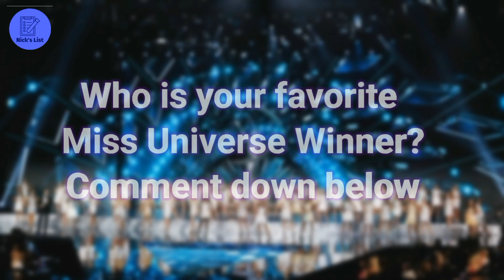UPDATED! TOP 6 COUNTRIES WITH THE MOST WINNERS OF MISS UNIVERSE.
Miss Universe is an annual international beauty pageant that is run by the United States-based Miss Universe Organization.It is the largest pageant in the world in terms of live TV coverage, airing yearly in more than 190 countries worldwide to an audience of over 500 million people.Along with Miss World, Miss International, and Miss Earth, Miss Universe is one of the Big Four international beauty pageants.